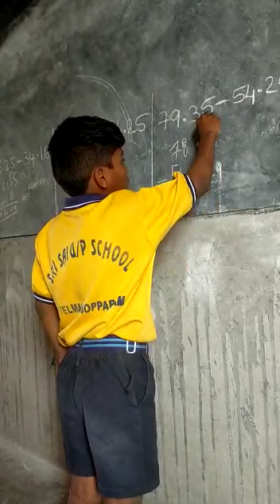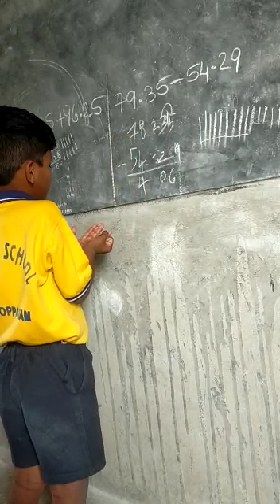March 10, 2023(5)